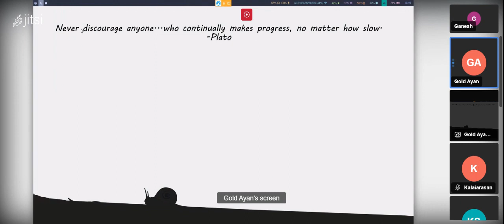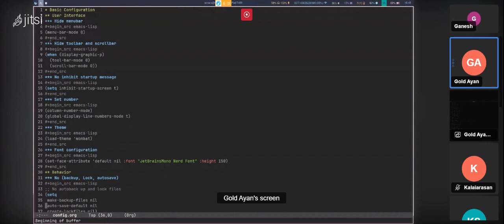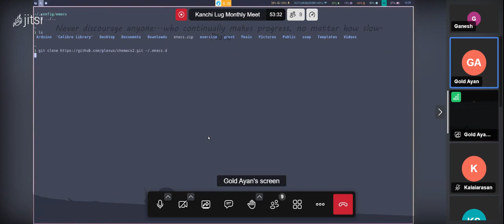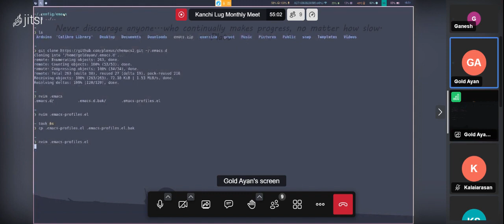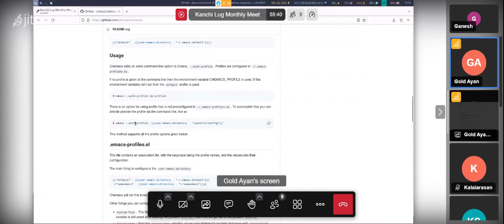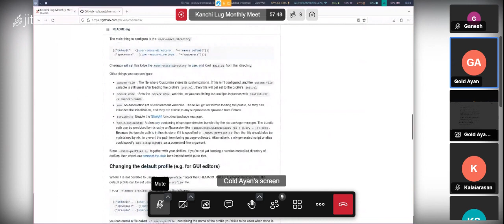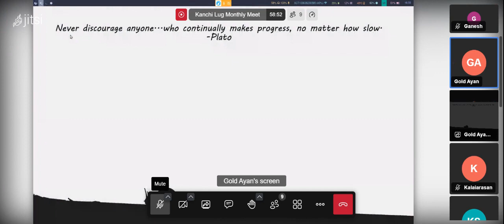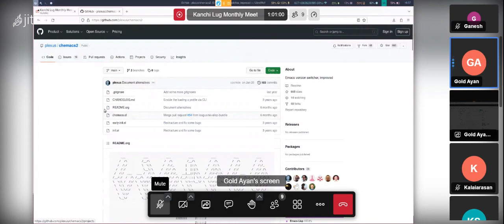emacs in tamil part3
ஈமாக்ஸ் எடிட்டரில் chemacs2 எப்படி பயன்படுத்துவது என்பதை இந்த நிகழ்படத்தில் தெரிந்து கொள்ளலாம்.

நிகழ்படம் வழங்கியவர்: தங்க அய்யனார், KanchiLUG